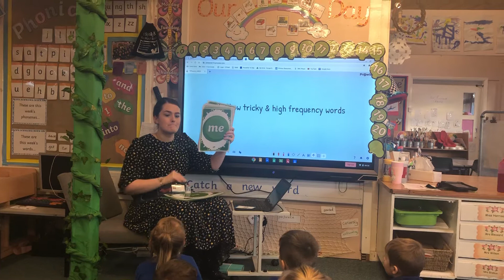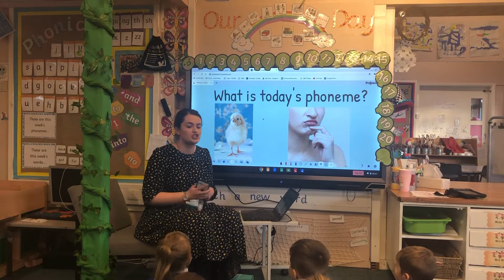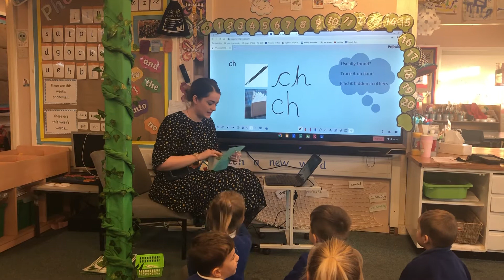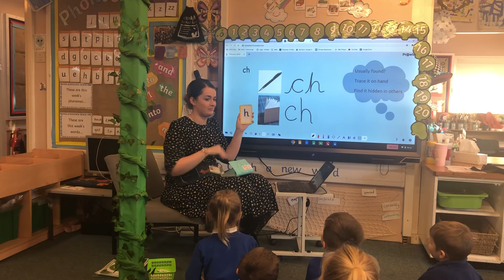7.1.21 phonics ‘ch’